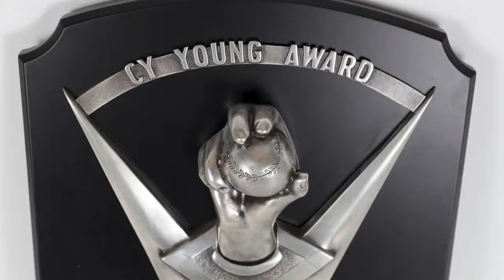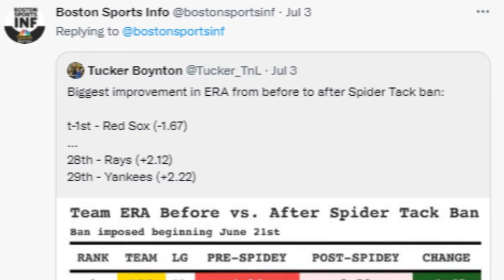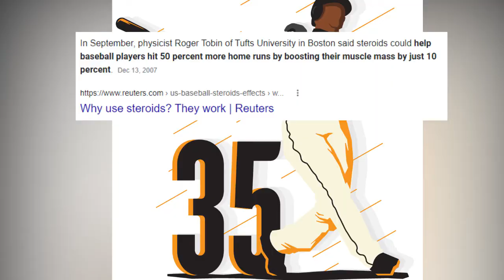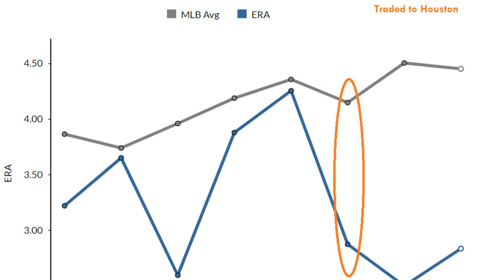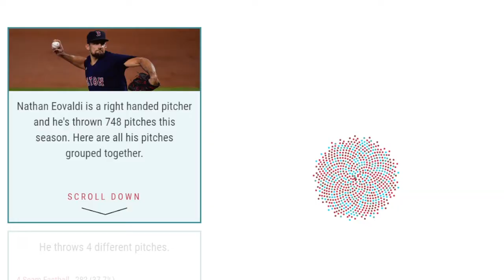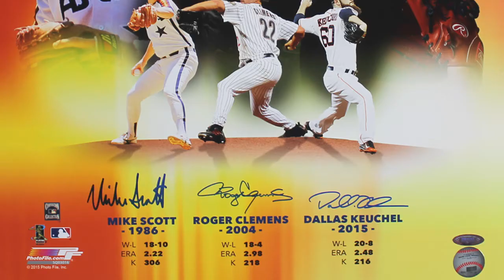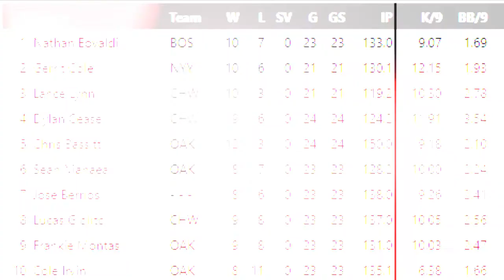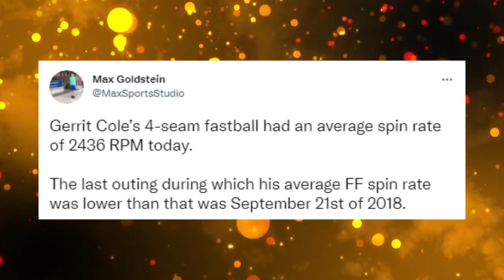Should Gerrit Cole or Nathan Eovaldi WIN the 2021 Cy Young Award?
Should Gerrit Cole have an asterisk to his name when it comes to winning the Cy Young Award due to his alleged connection to SpiderTack?